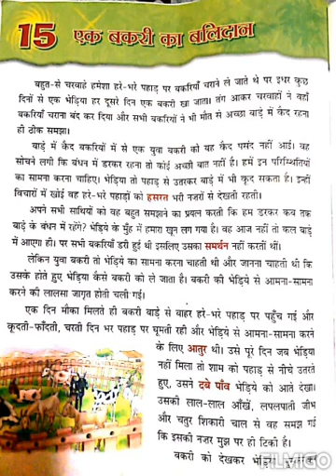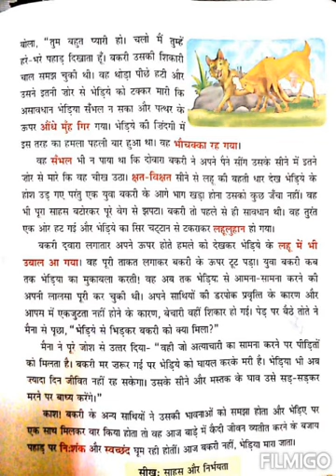STD 5,SUB HINDI,CH 15